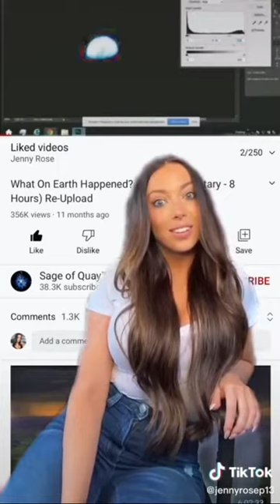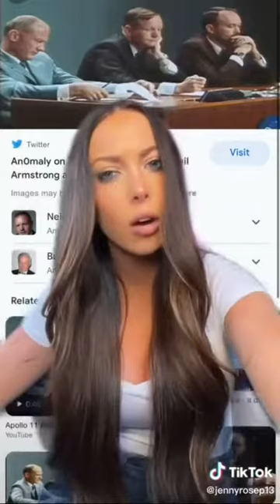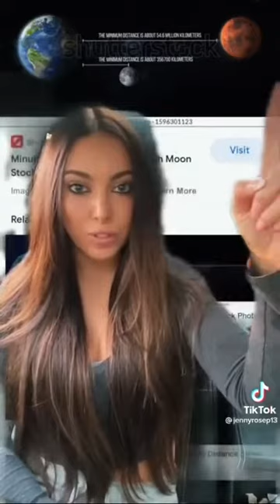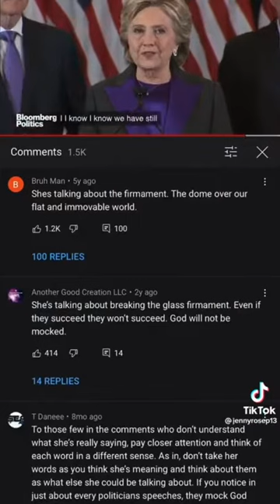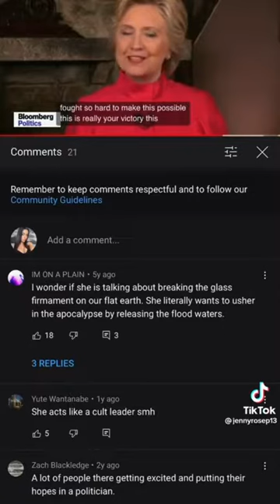Part 2 of Flat Earth, Common Sense & Beauty Put Together (Part 1 in a Description of This Video)